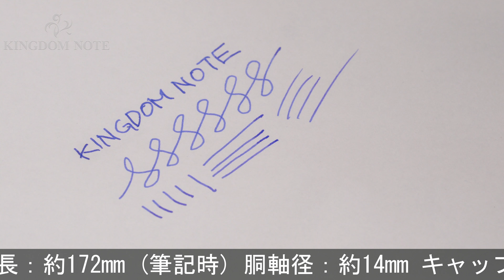Montegrappa モンテグラッパ 万年筆 シンフォニー ブルー F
スターリングシルバー特有のくすみ、セルロイド多少のスレ･小キズ等みられますが総じて概ね程度良好。希少な入荷品です。生産終了品

本体材質：プレシャスセルロイド、スターリングシルバー
ペン先材質：18金
字幅：F(細字)
機構：カートリッジ、コンバーター両用式
全長：約172mm (筆記時)
胴軸径：約14mm
キャップ径：約15mm (クリップ除く)
最大径：約19mm (クリップ含む)
重さ：約35g
付属品：コンバーター